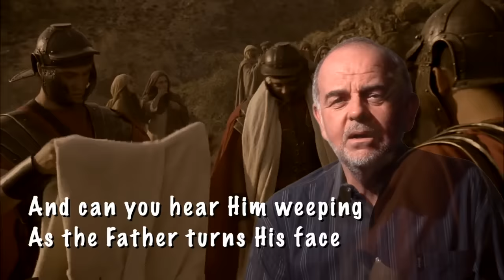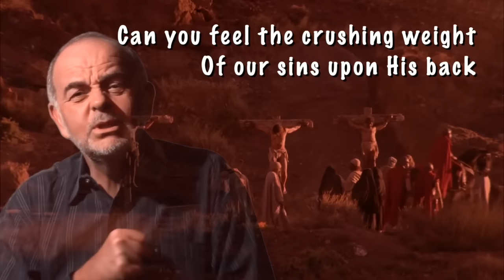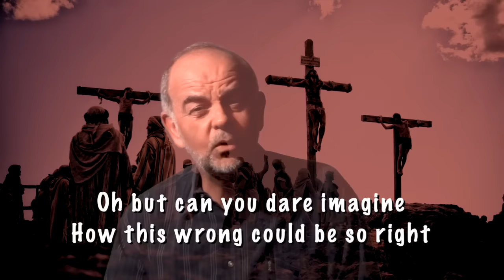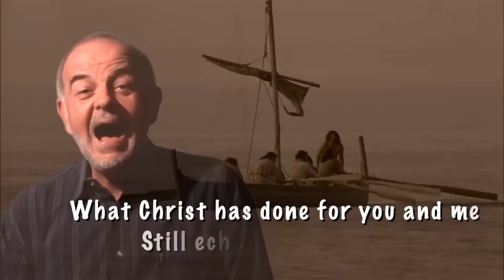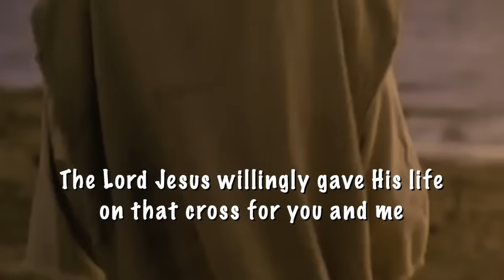The Echoes of the Cross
This is to remind you that the Lord Jesus Christ loves you so much that He gave His life on a cross - for you. And all that He asks in return, is that you will follow Him. With your whole life.